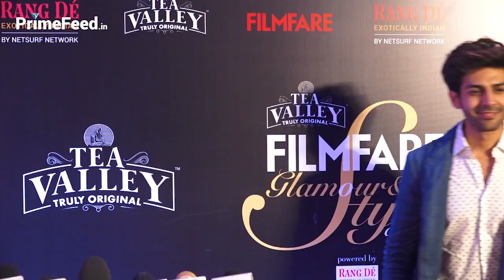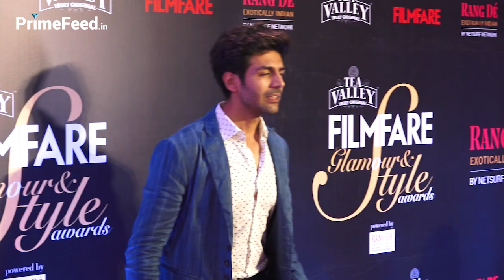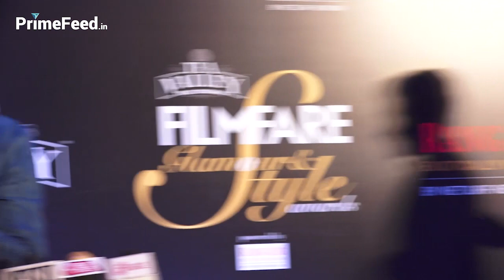Sara Ali Khan Or Ananya Pandey? Kartik Aryaan CHOOSE His Valentine